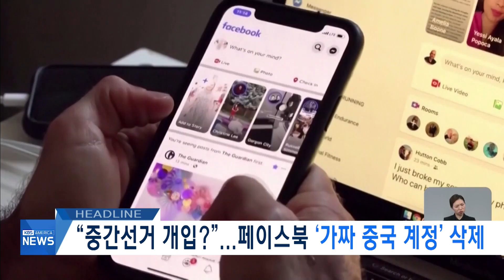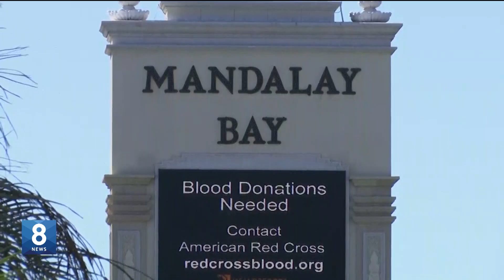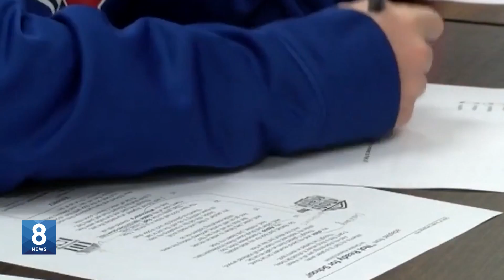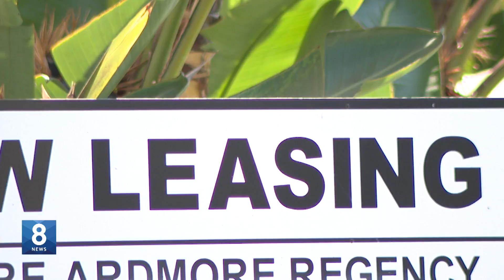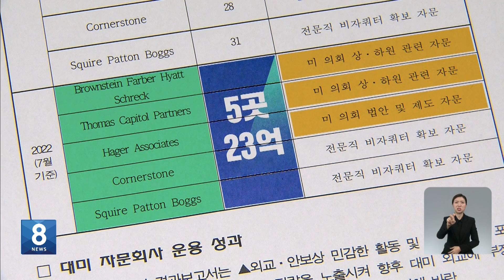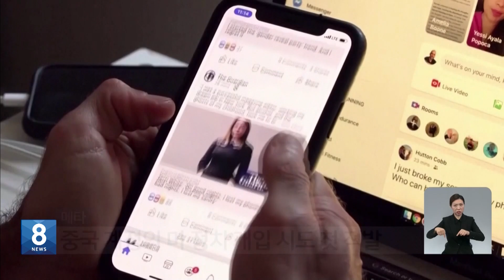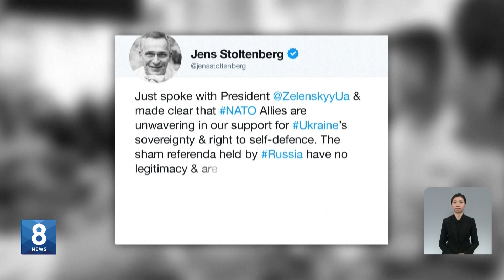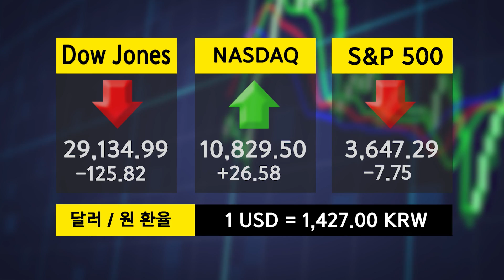"멱살 잡고 뺨 때린다"…2022년 미국 학교 체벌은? / KBS AMERICA 2022. 09. 27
1. 플로리다주 '허리케인' 강타…한인사회 비상
2. "베가스 참사 재현 NO!"…경찰 '모방 범죄 용의자' 체포
3. 대도시 '납치 사건' 증가…"한 낮 범행도"
4. 뉴욕 공립교 '학생 체벌' 심각…피해 신고 잇따라
5. 주택 가격 10년 만에 첫 하락…"금리인상이 원인"
6. 재택근무 증가...'직원 감시 프로그램' 찬반 논란
7. "퇴근 후 또 출근한다"…기본 생활비 크게 올라
8. 외교부 로비업체 쓰고 "인플레 감축법 몰랐다"
9. "2천 달러 장학금 드려요"…사랑 장학회 '장학생' 모집
10. "중간선거 개입?"...페이스북 '가짜 중국 계정' 삭제
11. 러 "합병투표 압도적 찬성"…서방 "가짜 투표"